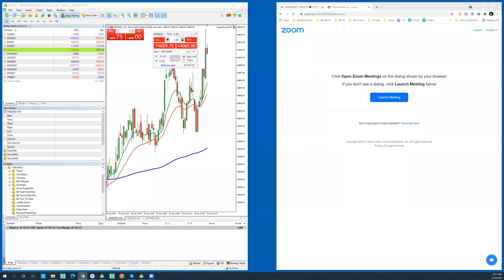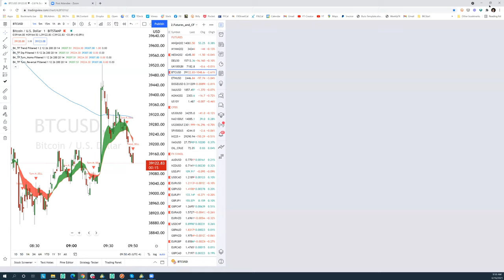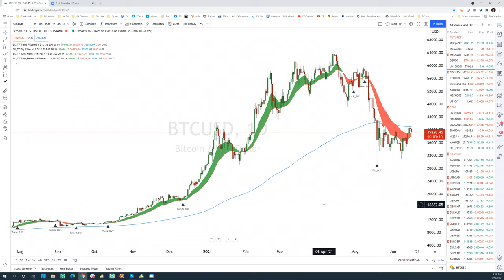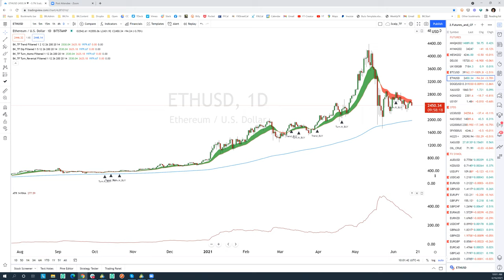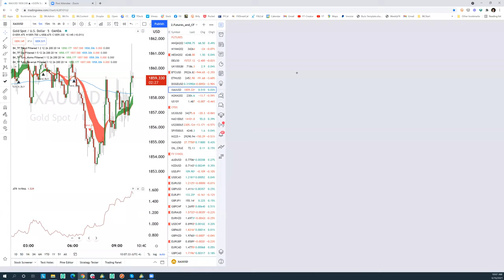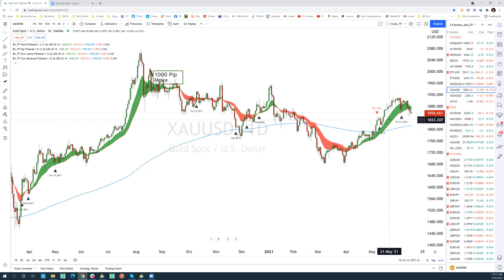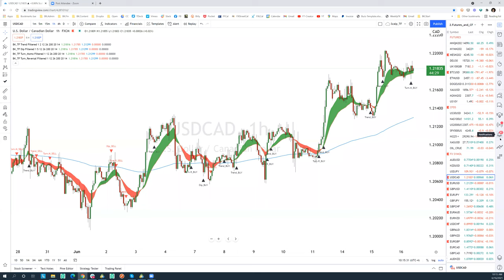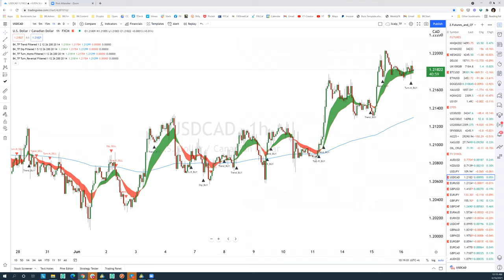Power Hour with Boris June 16, 2021